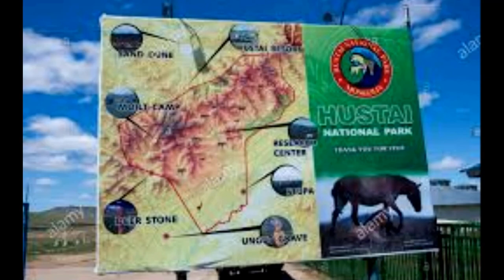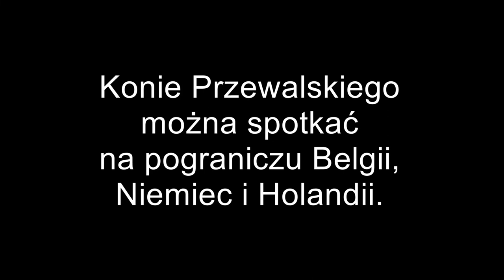Konie Przewalskiego, na skraju wyginiecia historia.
Witam, chciałbym państwu zaprezentować mój pierwszy film dokumentalny, a raczej namiastkę próby nawiązania do tej tematyki.
Video trafiło już wcześniej do sieci, w nieco szerszej wersji ale nie o tym mowa. Odwiedzając odludne miejsca, czy to z detektorem lub z wędką, często napotykałem na swojej drodze konie... Trochę takie jak nasze Polskie Tarpany i Koniki Polskie,a są to konie Przewalskiego. Oj zaciekawiło mnie to już po pierwszym googlowaniu. Niesłychane, że mam je w swoim "sąsiedztwie"
Wyrazy uznania należą się Pionierą,
którzy to nieustannie od 1947 roku monitorują życie i populację
koni Przewalskiego. Może los będzię kiedyś przychylny i zobaczę na własne
oczy, dzikość i piękno koni Przewalskiego w ich naturalnym środowisku.
Póki co mam zadowolę się tym co mam.

Źródło:
Redakcja SALAMANDRA
"Gdzie żyją takhi, czyli na tropie dzikości"

WIKIPEDIA:
Po niemiecku, ale za to obszernie :)